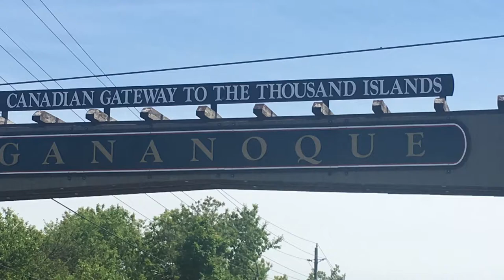Thousand Island Cruise in Gananoque